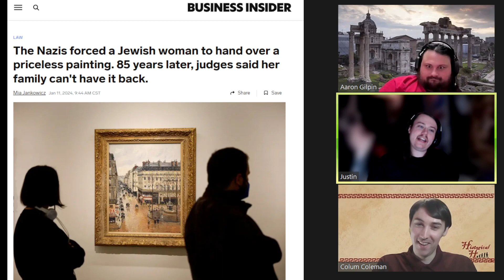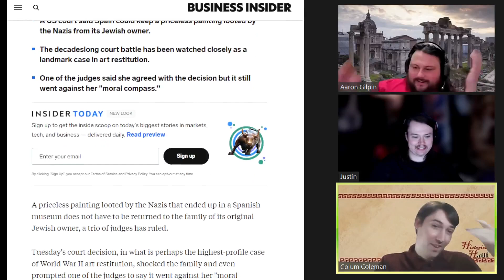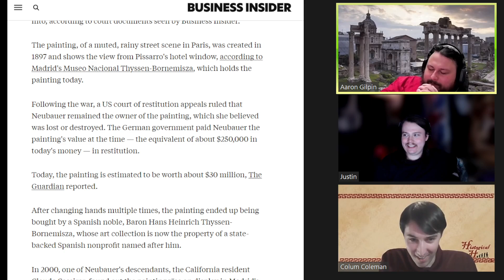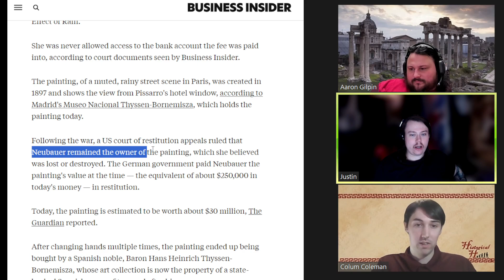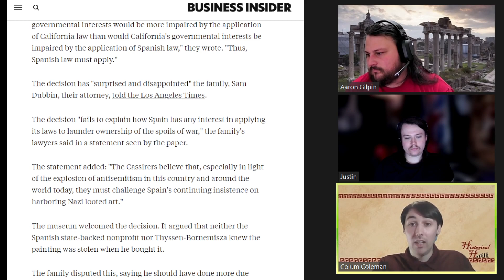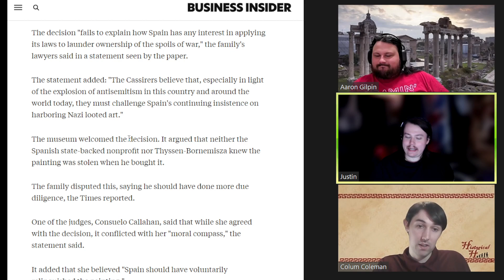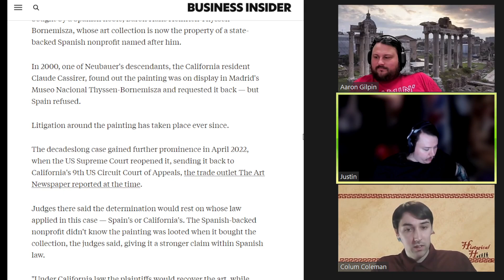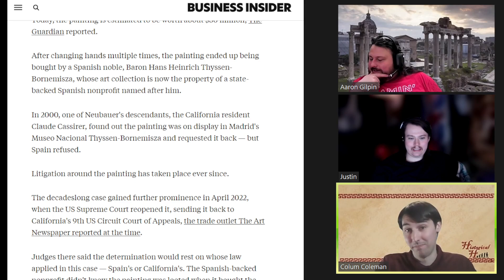Spanish Museum Refuses WW2 Restitution Claim